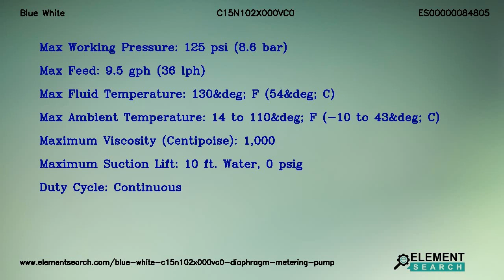Blue White C15N102X000VC0 Diaphragm Metering Pump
Brand: Blue White
MPN: C15N102X000VC0
Category: Fluid Handling Equipment/Pumps/Diaphragm Pumps/Metering Pumps

Top Specifications:
Max working pressure : 125 psi (8.6 bar)
Max feed : 9.5 gph (36 lph)
Max fluid temperature : 130&deg; F (54&deg; C)
Max ambient temperature : 14 to 110&deg; F (-10 to 43&deg; C)
Maximum viscosity centipoise : 1,000
Maximum suction lift : 10 ft. Water, 0 psig
Duty cycle : Continuous

Blue White C15N102X000VC0 Chem-Feed C15N102X000VC0 Diaphragm Metering Pump. Maximum working pressure 125 psi (8.6 bar), Duty cycle Continuous, Enclosure NEMA type 3R (IP23)